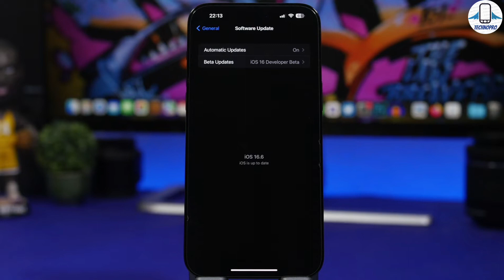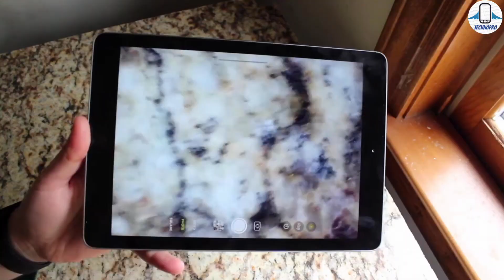iOS 17 Nasıl Yüklenir ? En Basit Anlatım !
iOS 17 beta Nasıl kurulur videomuzda Apple dün WWDC 2023 etkinliği gerçekleştirildi ve iOS 17 tanıtıldı. Kilit ekranı özelleştirmeden yeni güvenlik geliştirmeleri, kişisel ses düzenlemesindene iMessage’daki yeniliklere kadar birçok iPhone kullanıcısının “sonunda” diyebileceği özelliklere sahip iOS 17 Developer Beta nasıl kurulur? Şimdiden uyaralım, bu beta sürümünde hatalarla karşılaşabilirsiniz.

Eylül ayında iPhone 15 serisini tanıtacak olan Apple tanıtımdan kısa bir süre sonra iOS 17 sürümünü iPhone XS ve sonrasında piyasaya sürülen tüm iPhone modelleri ile buluşturacak. Ancak, geliştirme süreci devam ettiği için şu anda sadece geliştiriciler bunlara erişebiliyor. Tabi, daha önceki betalar ile benzer şekilde iOS 17 Beta’yı yükleyerek yeni özellikleri test edebilirsiniz.

Beta profilini cihazınıza yükledikten sonra Ayarlar - Genel - Yazılım Güncelleme yolunu takip etmeniz yeterli olacak. iOS 17 Developer Beta uyarısı ile karşılaşacaksınız. Buradan güncellemeyi indirebilir ve sonrasında yükleyebilirsiniz.

iOS 17 güncellemesi alacak modeller

-iPhone 14
-iPhone 13
-iPhone 12
-iPhone 11
-iPhone Xs
-iPhone Xs Max
-iPhone Xr